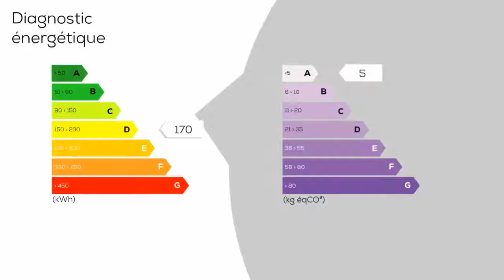A vendre - Maison/villa - LANMEUR (29620) - 6 pièces - 222m²